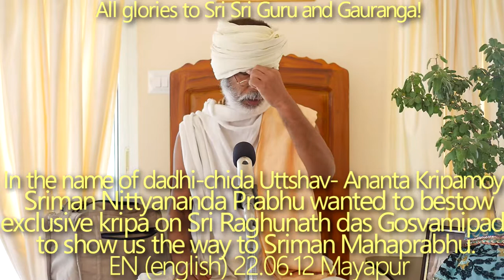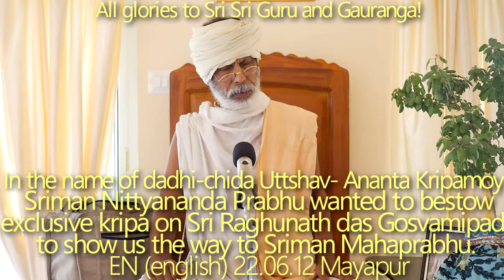SBen220612 In the name of dadhi chira Uttshav - Ananta Kripamoy Sriman Nityananda Prabhu wanted to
In the name of dadhi-chida Uttshav- Ananta Kripamoye Sriman Nittyananda Prabhu wanted to bestow exclusive kripa on Sri Raghunath das Gosvamipad to show us the way to Sriman Mahaprabhu